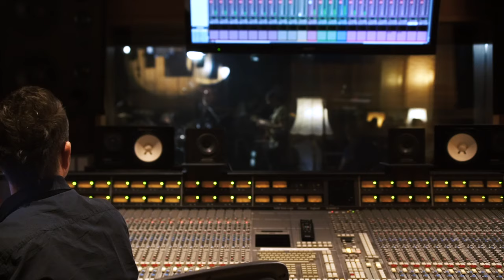SIMON PHILLIPS & PROTOCOL 4 / ALL THINGS CONSIDERED - STUDIO LIVE SESSION - LITTLE BIG BEAT STUDIOS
Some of 'LBB Studio Live Session' on VINYL in our LBB Store

// SIMON PHILLIPS - ALL THINGS CONSIDERED //
Simon Phillips: drums
Greg Howe: guitar
Ernest Tibbs: bass
Otmaro Ruiz: keys

Produced by Little Konzett at LITTLE BIG BEAT STUDIOS
// Studio Live Session was made with generous Help & Support of: OMICRON electronics GmbH, NEUTRIK AG, Sennheiser (Schweiz) AG, Neumann, Schertler Acoustics, Angelbird Technologies GmbH, KLOTZ AIS, Liechtensteiner Brauhaus AG, kulinarium Mauren //